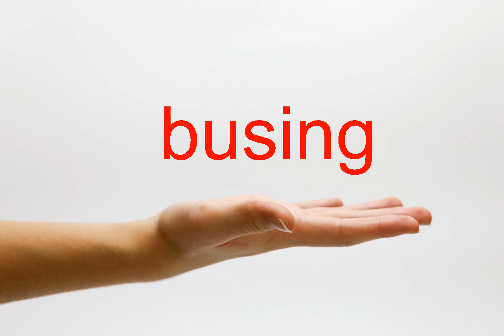How to Pronounce busing - American English